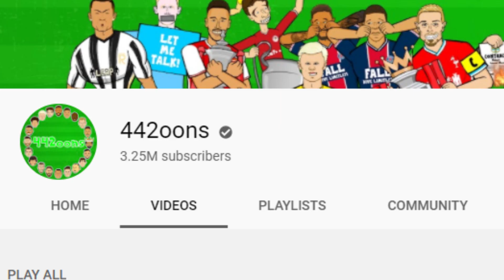442oons Easter Eggs and References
Hey Guys !!!
Vote for the champion of Super Bowl 2021 to win PS5 and get free WinX 4K Video Converter & Downloader.
Every participant will get a free license of WinX HD Video Converter. It can be used to download Super Bowl videos from YouTube for offline watching on portable devices; convert 4K/HD videos to any formats with GPU-acceleration tech; compress 4K/HD video without quality loss for quicker for online sharing; edit, cut, crop, merge videos with the inbuilt video editor.

How to Download 4K/HD Videos for Offline Watching:
Step 2: Copy and Paste the video URL.
Step 3: Analyze and download the video to your devices.